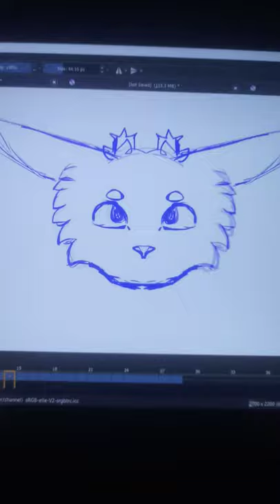dumb wip :p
didn't feel like rendering, so i just did this.